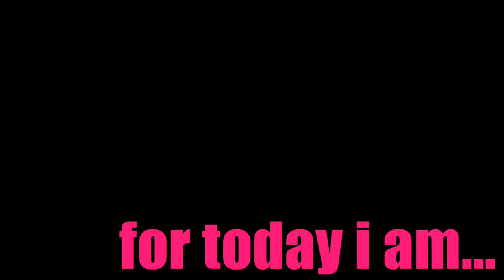Kevin Blechdom - Alabama Jubilee / Going To Sleep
Kevin Blechdom performing 'Alabama Jubilee' and 'Going To Sleep' in a laundromat in Vienna.

March 2008.